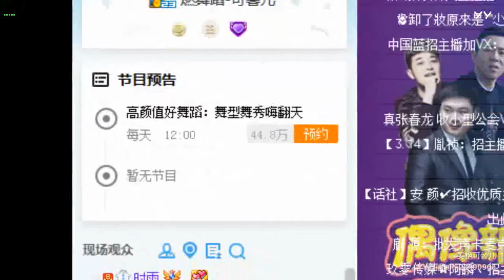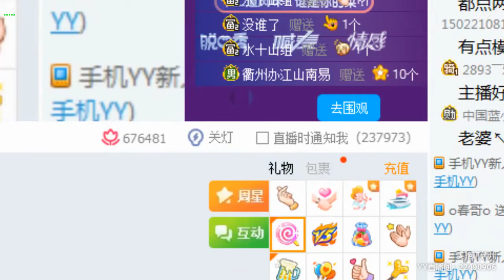【Hot Dance】【KPOP】【Tik Tok】【Shows】【燃舞蹈】 YY LIVE 可馨儿